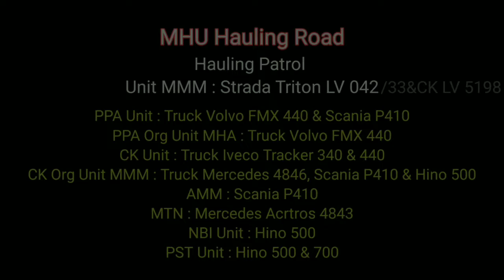VOLVO FMX Truck Coal Getting 40 Tons/Hauling